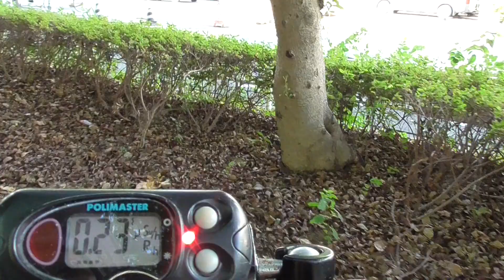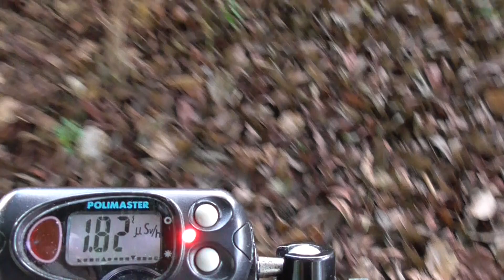放射線量 東京都 水元公園のホットスポット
計測日
2020年9月5日

東京都葛飾区
水元公園　ホットスポット計測
往復約553km
水元公園までとんぼ返りで
移動、計測にかかった時間 13時間

今回の東京都葛飾区
水元公園のホットスポットの計測にかかった費用は、5725円でした。

ガソリン代 5125円
水元公園駐車料金 300円
水洗い洗車 300円

計測地点
東京都葛飾区水元公園